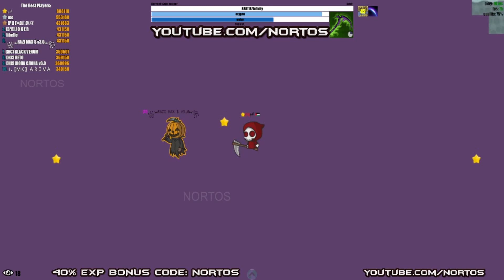EvoWorld.io (FlyOrDie.io) Reaper Fights Ep67 👉 40% EXP BONUS CODE 👉 Boss Kill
40% EXP Bonus Code: Nortos